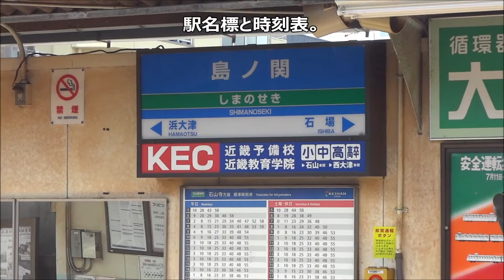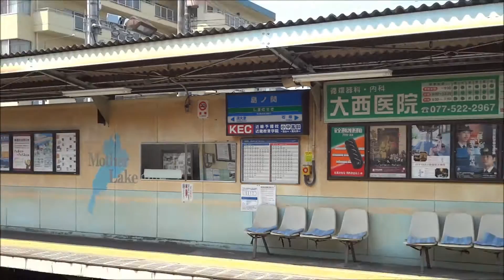【駅訪問2013】京阪石山坂本線 島ノ関駅 Shimanoseki Station, Otsu Japan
島ノ関駅は滋賀県大津市にある京阪大津線(石山坂本線)の駅です。 Shimanoseki Station is a train station on Keihan Railway Ishiyama-Sakamoto Line in Otsu City, Shiga Prefecture.

滋賀県庁の最寄り駅です。駅員配置駅です。
この動画では券売機や改札機の数、バリアフリーなどの情報を載せています。

映像・路線図ともに私が撮影。

石山坂本線の他の駅は以下の再生リストからご覧ください。
京阪石山坂本線 全駅訪問 Ishiyama-Sakamoto Line